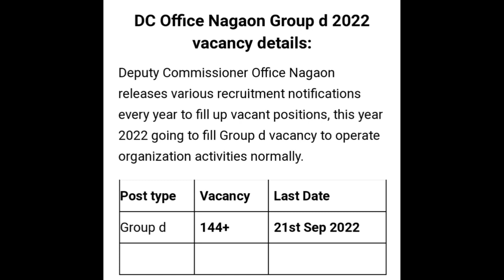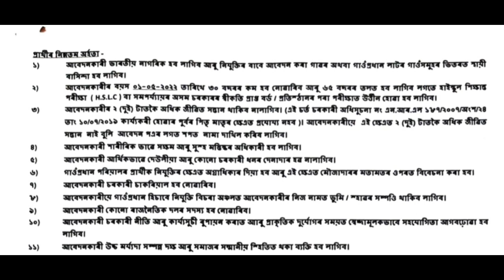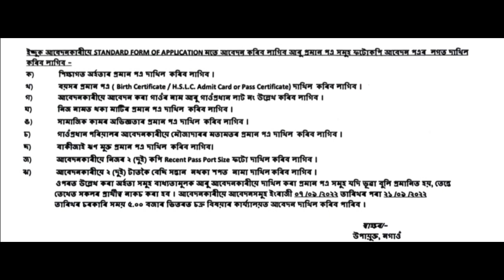Gaon Pradhan Recruitment II Gaonbuara Recruitment in Assam 2022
Gaon Pradhan Recruitment 2022
Gaonbuara Recruitment in Assam 2022
Gaon Pradhan application Form
Gaon Pradhan recruitment 2022 nagaon district
Gaon Pradhan Interview DateGaon Pradhan apply online
Gaonbuara apply online
Nagaon DC office Recruitment 2022
Salary of Gaon Pradhan in Assam
Gaon burah Recruitment Nagaon 2022
DC office nagaon Gaon bura recruitment
DC office Recruitment
Gaonburha recruitment 2022

Govt Jonson Assam for 12 pass
Assam direct Recruitment 2022
Railway Jobs in Assam
Job in Assam 2022 online apply
Assam career grade I’ve 2022

Video is for educational purpose only.Copyright Disclaimer Under Section 107 of the Copyright Act 1976, allowance is made for “fair use” for purposes such as criticism,comment,and research.Fair use is a use is a use permitted by copyright statute that might otherwise be infringing.Non-profit,educational or personal use tips the balance in favour of fair use.